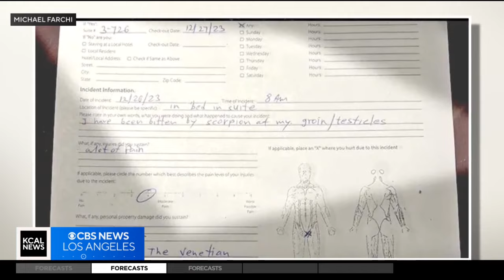Agoura Hills man stung by scorpion in Las Vegas hotel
An Agoura Hills man had a scary encounter in a luxury Las Vegas hotel room when he was reportedly bitten by a scorpion.